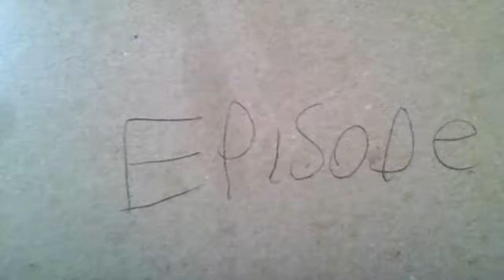LIVE.RODNEY JOHNSON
WELCOME TO My  F.E.R.J.l.s.v
FIRST EVER RODNEY JOHNSON LIVE STREAM VIDEO

WITH 2 EPISODES
IBOY EPISODE AND A MINISODE